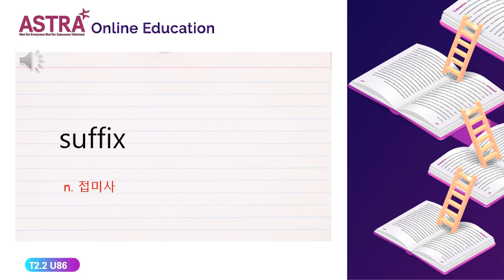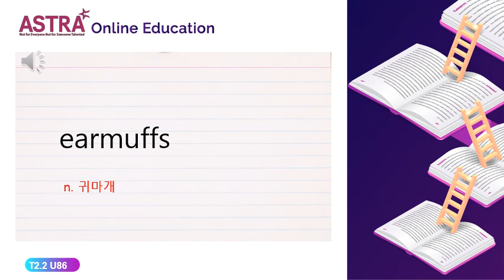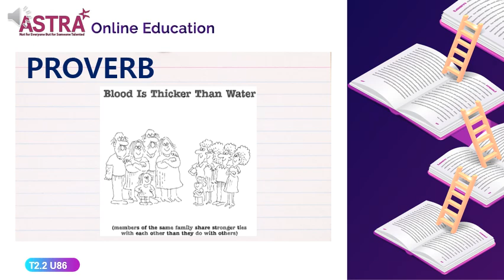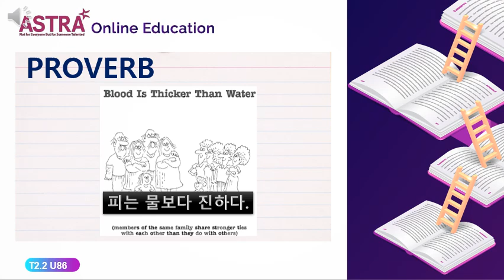TREASURES 2.2 UNIT86